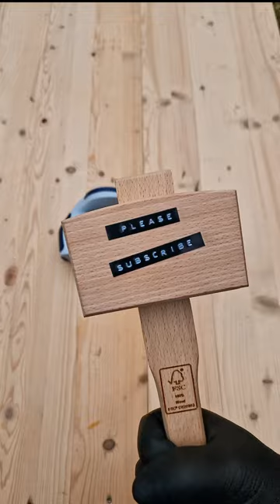Label Anything with Ease: Dymo Omega Label Embosser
This video demonstrates how to use the Dymo Omega Label Embosser to create clear, durable labels for your tools, folders and other items. The demo shows how easy the device is to use, with simple instructions on inserting tape, selecting letters and numbers, and creating embossed labels. The video also highlights the clear, easy-to-read embossing, as well as the lightweight, portable design of the device.